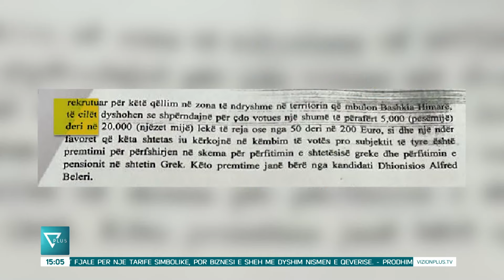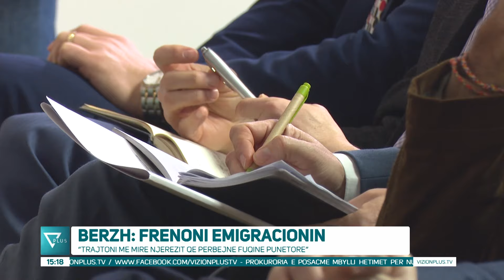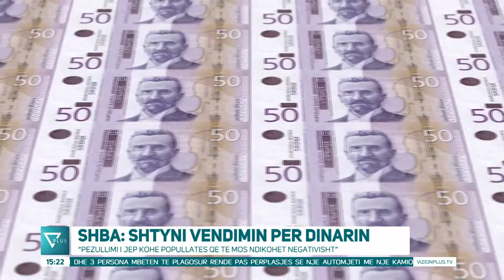Edicioni Informativ - 29 Janar 2024 - Ora 15:00 - News, Lajme - Vizion Plus